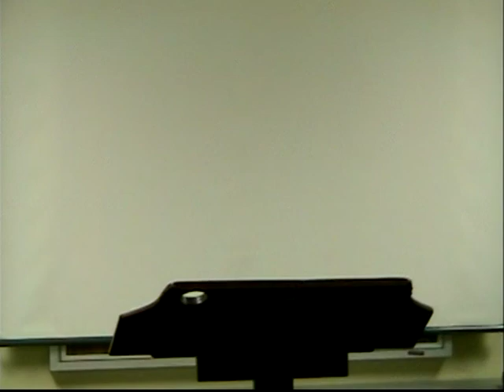Santa The Thief 3 Pm 12 16 2012